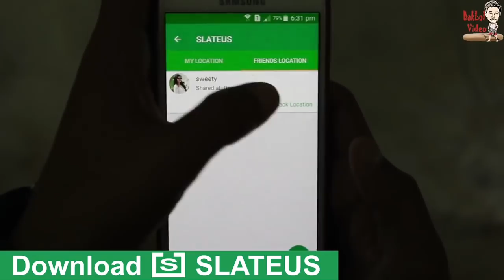New baklo video | Bakol new video | love story